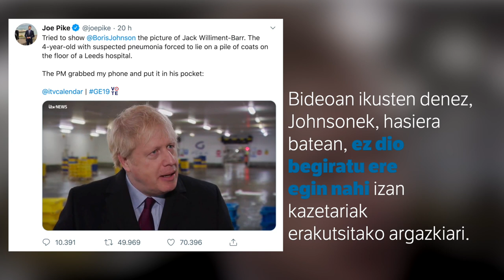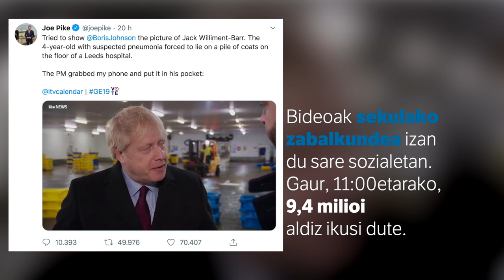Johnsonek haur gaixo baten argazkiari emaniko erantzuna, kanpaineko protagonista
| ITV telebistako kazetari Joe Pikek lau urteko Jack Williment-Barr umearen irudia telefonoan erakutsi dio Boris Johnsoni, elkarrizketa batean. Pneumoniarekin gaixo erietxean sartu zuten haurra, baina oherik ez zegoenez, umea lurrean zutela erakusten zuen irudiak.